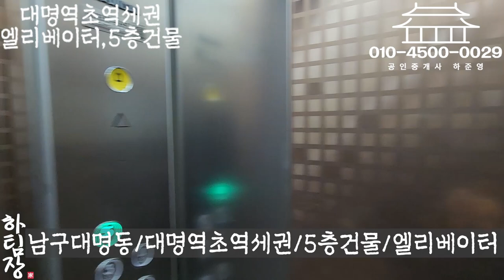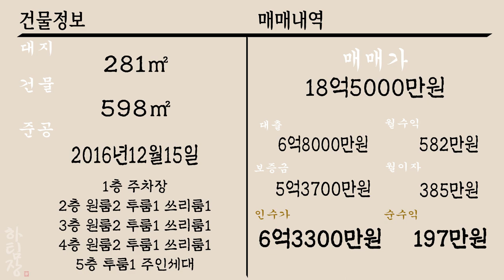[하팀장]대구원룸매매 역도가깝고, 엘리베이터 있고, 전망좋고, 가격도 좋고! 투자나 거주하실분 적극추천합니다.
-위치 좋은곳 찾으시면 한번보시죠!

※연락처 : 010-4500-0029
※카카오톡 ID : 45000029 (검색)
※해당영상 매물번호:281222

▷면적 : 대지 281㎡ / 연면적 598㎡

▶거래형태 : 매매
▷거래예정금액 :18억5천만원
▶중개대상물의 종류: 다가구주택

▷사용승인일 : 2016년12월15일
▶총 층수 : 지하 0층 / 지상 5층
▷주차대수 : 9대

▶방향[거실 기준] :남
▷입주가능일 : 2022년12월28일이후 협의가능
▶방수[근린생활시설 미포함] / 욕실수 : 방 19개 / 욕실 15개

▷관리비[청소비용,승강기 유지비용 등] : 매월 약 200,000원 예상

◆대표:沈民貞
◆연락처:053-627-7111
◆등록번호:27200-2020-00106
◆소속공인중개사 : 하준영